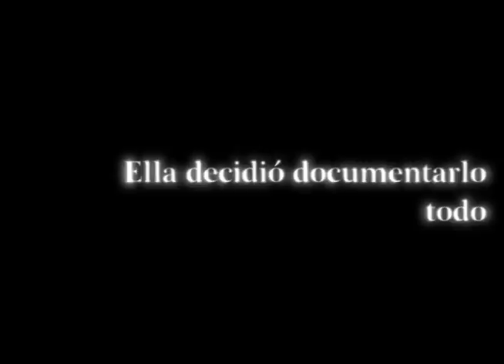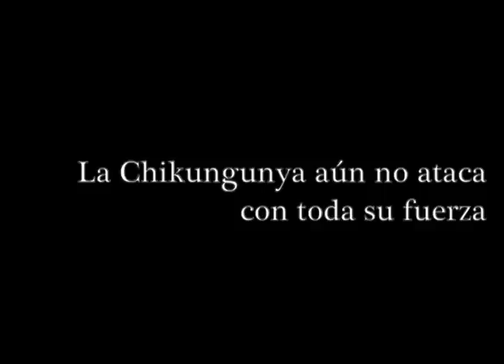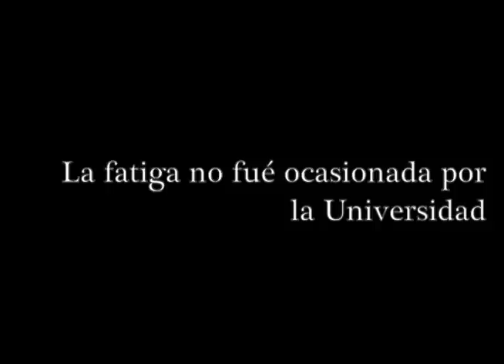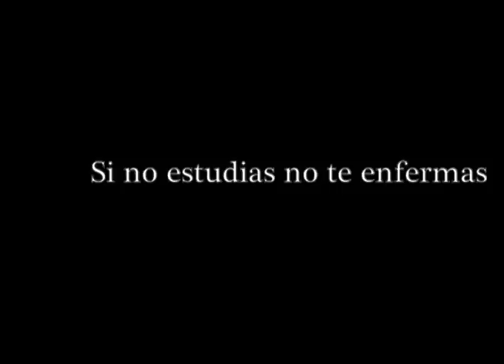PRIMER DIA DEL TERROR | Emily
Mala Suerte nivel Emily:
No estudia todo un año y nunca se enferma.
Entra a la Universidad y se enferma la primera semana.

Dame LIKE por compasion.